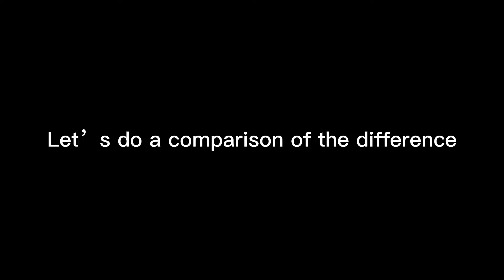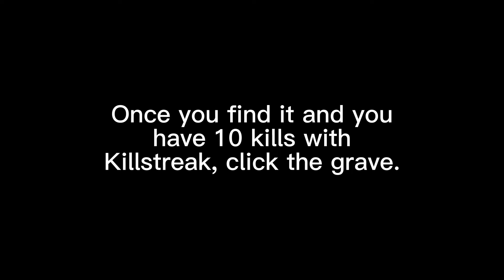Roblox Slap Battles - How to get “Hallow Jack” Glove + Showcase!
Again, huge thanks to Err0R_F0reverr and Todor201320.